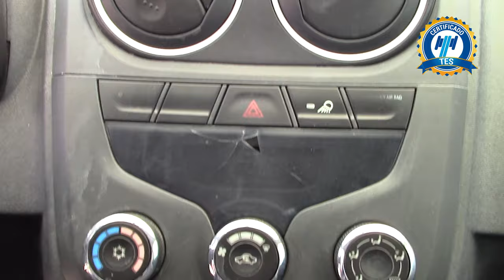Chevrolet / Tornado / 2016 - 21736